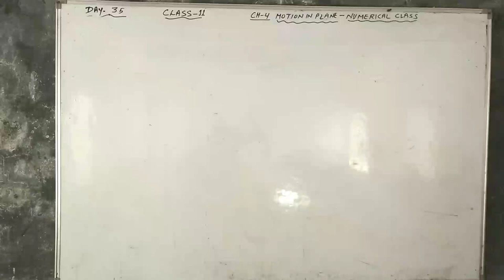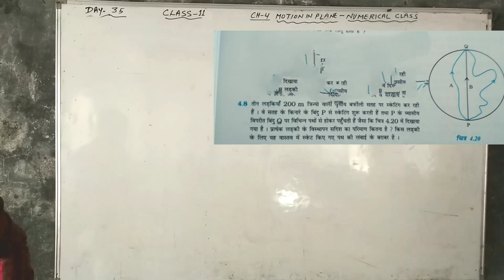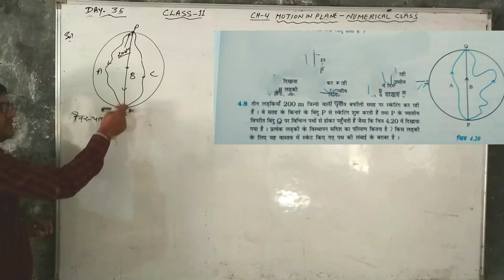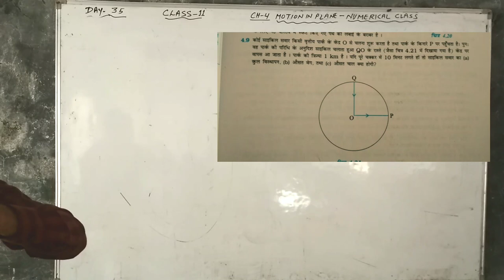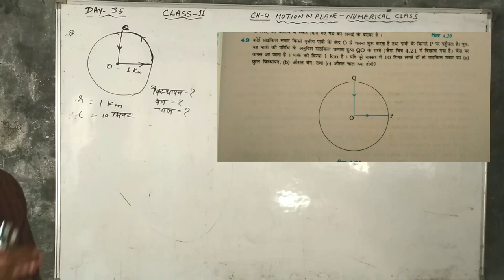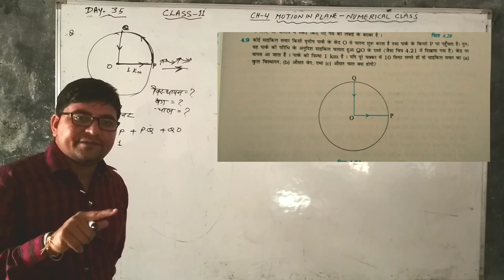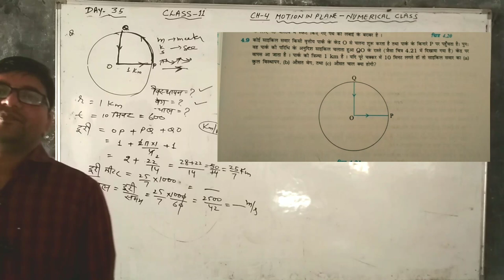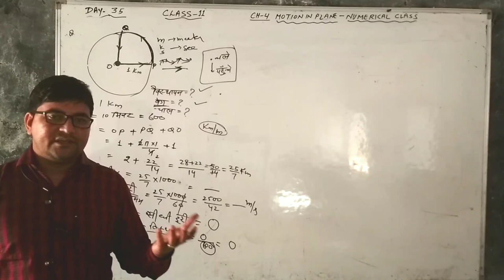Day-35{11th} Ch-4 Numerical Class